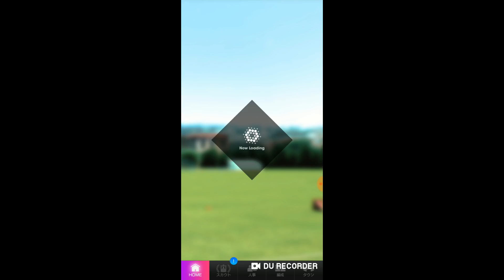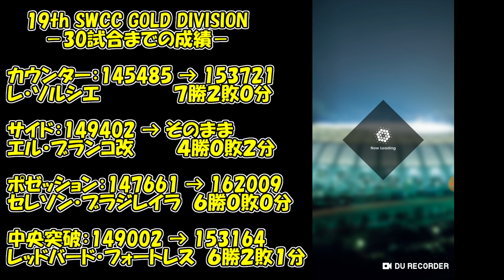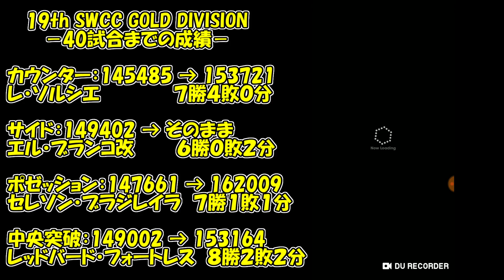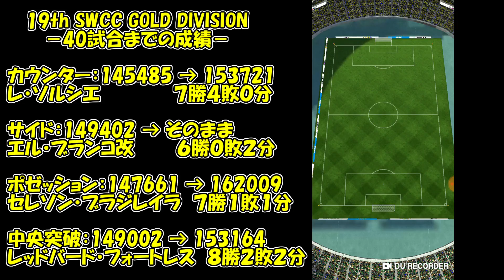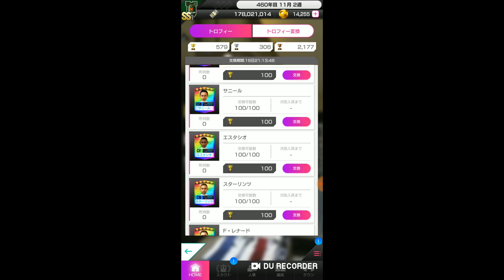【サカつくＲＴＷ】第190節 ／ 第19回SWCC GOLD、新監督は頑張りました【まぐまぐまぐろん】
・【サカつくＲＴＷ】の動画です。今回は「19th SWCC」をお送りしております。今までと同じGOLD DIVISIONですが、自力５凸などのおかげで最高で16万を超えるチームが出来ております。

・今回の動画は「19th SWCC」をお送りします。今回も戦術じゃんけんを利用しての戦いで４戦術を起用しております。カウンターは新規の「レ・ソルシエ」、サイドアタックも新規で「エル・ブランコ改」、ポゼッションは過去フォメの「セレソン・ブラジレイラ」、中央突破は過去フォメの「レッドバード・フォートレス」となっております。新監督であるノッツ、ジランの戦術があんまり強そうに感じなかった割には良い成績でした。

－19th SWCC GOLD DIVISION－

カウンター：レ・ソルシエ　145485 → 153721
サイドアタック：エル・ブランコ改　149402 → そのまま
ポゼッション：セレソン・ブラジレイラ　147661 → 162009
中央突破：レッドバード・フォートレス　149002 → 153164